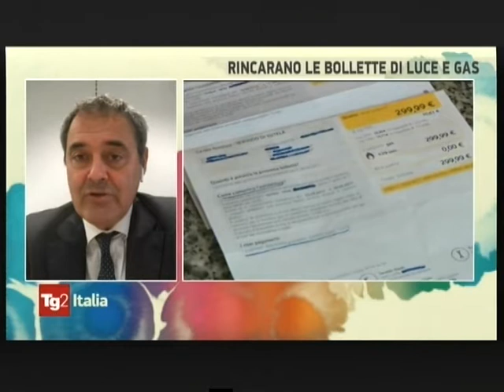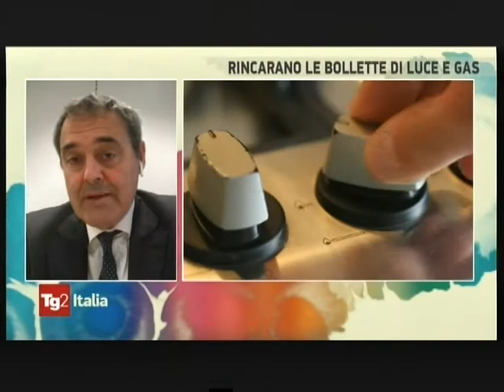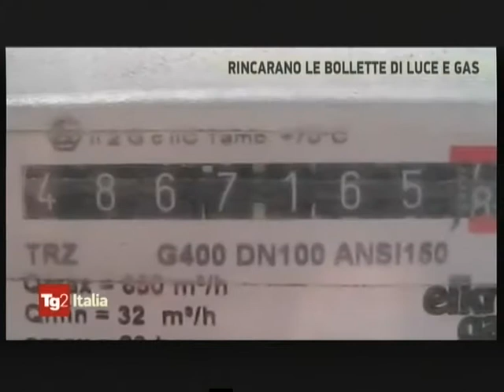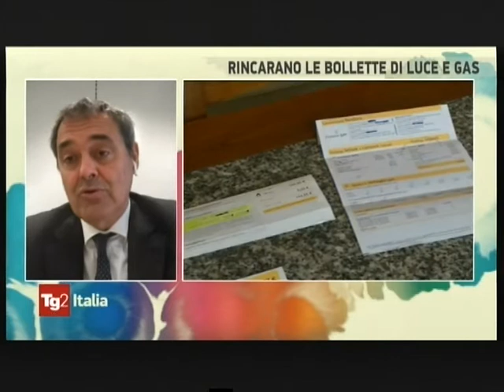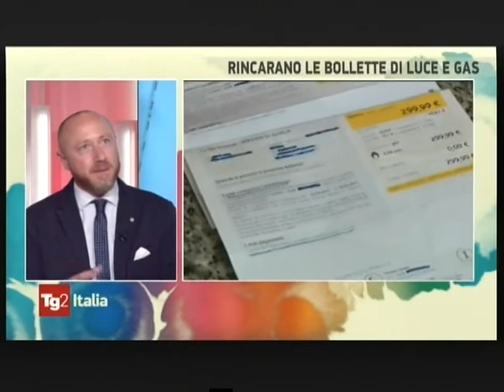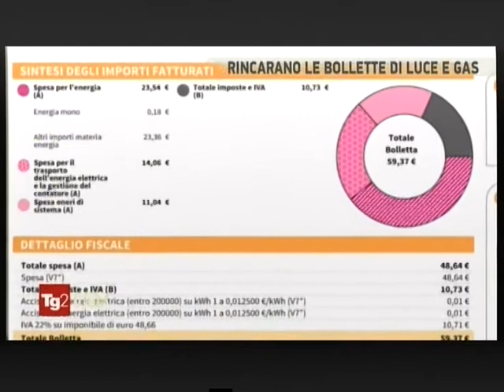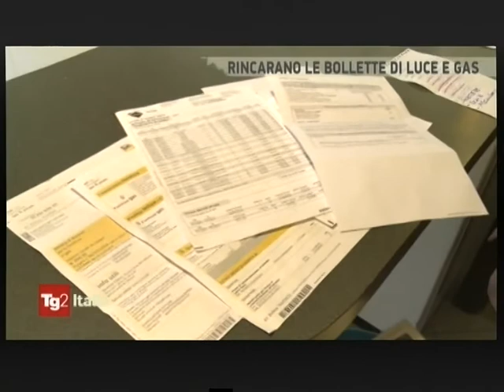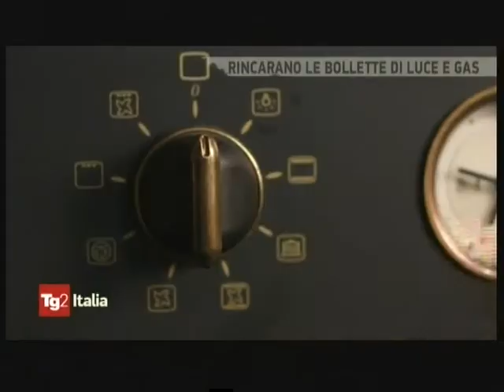Rincari bollette luce e gas. Il Presidente Besseghini a TG2 Italia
Il Presidente di ARERA, Stefano Besseghini, ospite su Rai 2 a TG2 Italia, spiega l'aggiornamento bollette per i consumatori in Tutela valido per il quarto trimestre 2021.
Guarda la puntata del 4 ottobre.